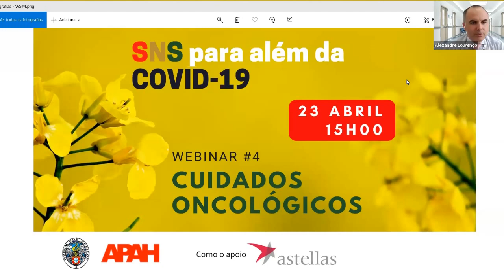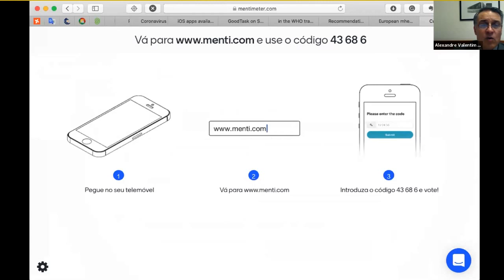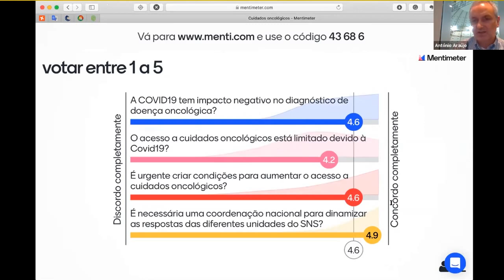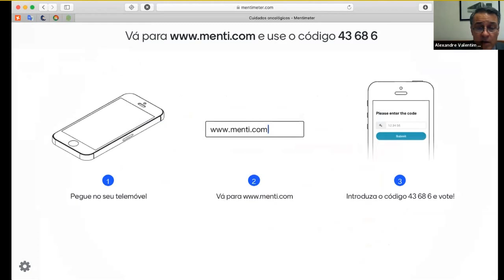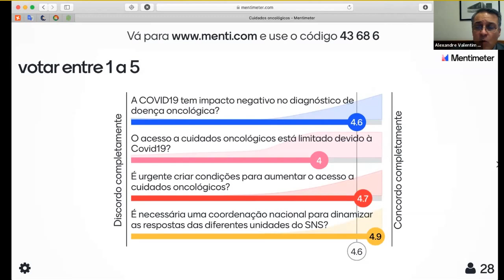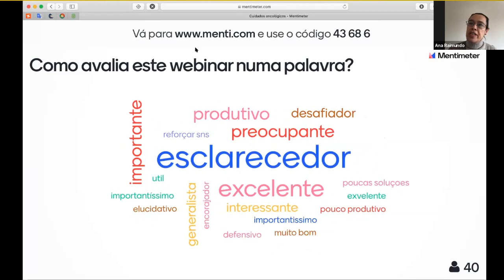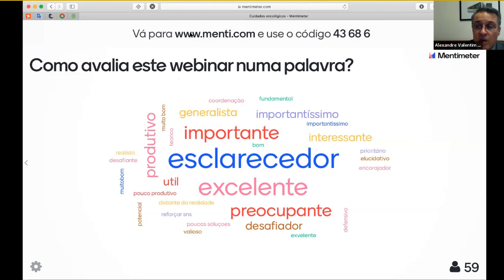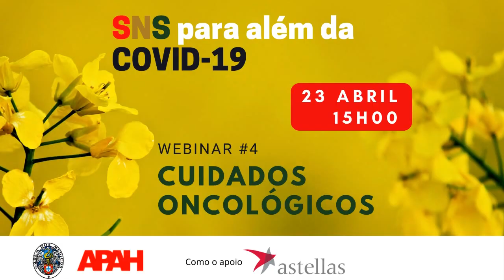CUIDADOS ONCOLÓGICOS * SNS PARA ALÉM DA COVID-19 | ANA RAIMUNDO; ANTÓNIO ARAÚJO e LUÍS COSTA | APAH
O Ciclo de Conferências Web “SNS para além da Covid-19” é uma iniciativa da Ordem dos Médicos (OM) e da Associação Portuguesa de Administradores Hospitalares (APAH) com o apoio da Astellas Portugal.

A iniciativa tem como objectivo discutir o impacto da Covid-19 nos diversos níveis e domínios assistenciais do Serviço Nacional de Saúde (SNS), e promover uma coordenação de esforços, tendentes a assegurar soluções de continuidade da resposta de cuidados de saúde, em áreas críticas para a sociedade portuguesa.

A 4.ª Conferência Web deste Ciclo foi dedicada aos CUIDADOS ONCOLÓGICOS, e teve como oradores:

- Ana Raimundo, Presidente da Sociedade Portuguesa de Oncologia;
- António Araújo, Presidente do Secção Regional Norte da Ordem dos Médicos (SRNOM); e
- Luís Costa, Presidente do Colégio de Oncologia Médica da Ordem dos Médicos.